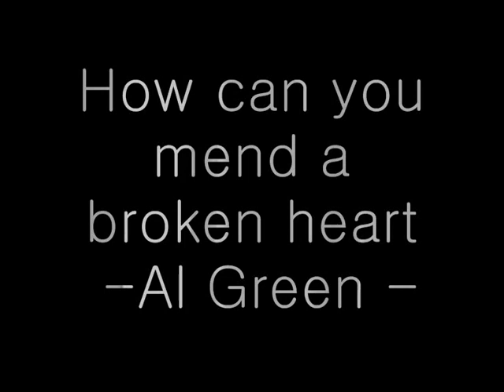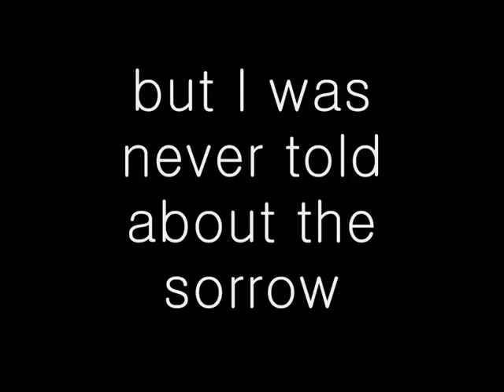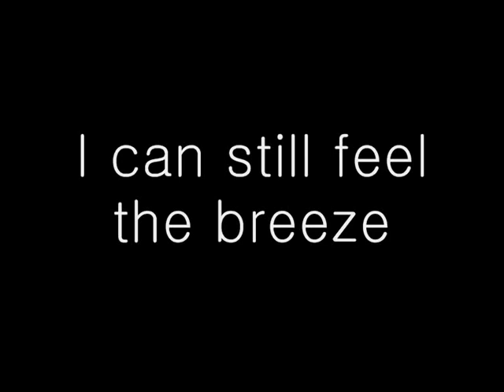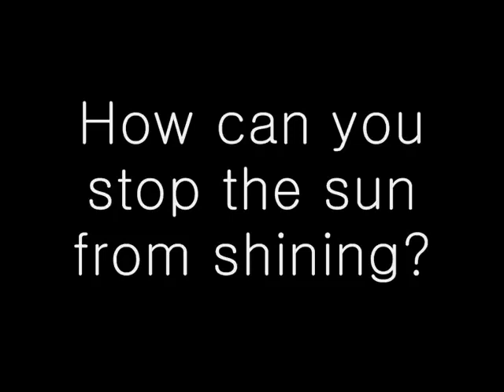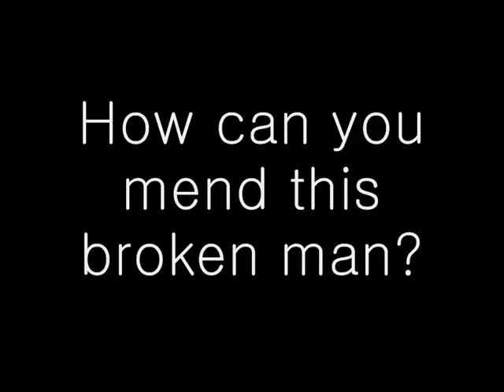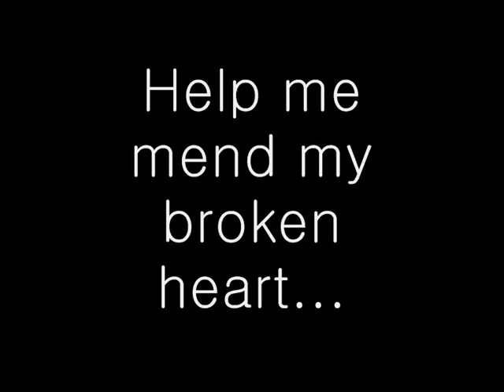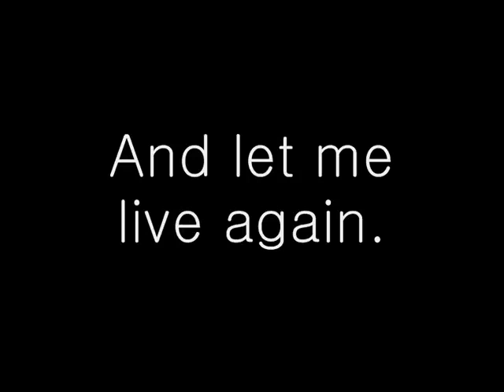How can you mend a broken heart Al green with lyrics